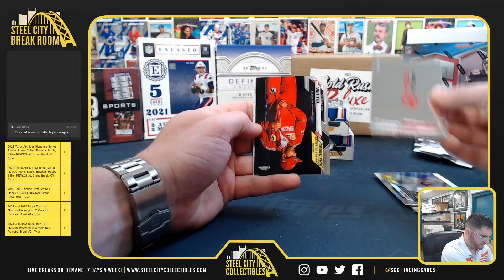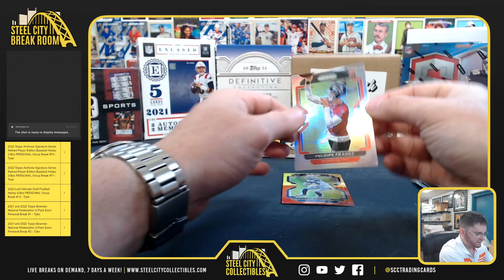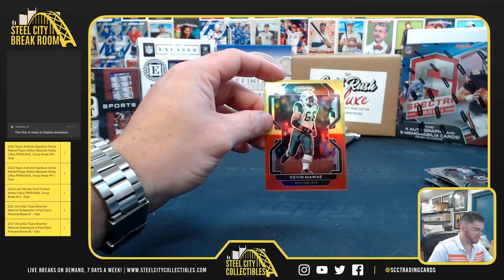2021 Panini Prizm TMall & 2020 Chrome Formula 1 Packs - Eric R